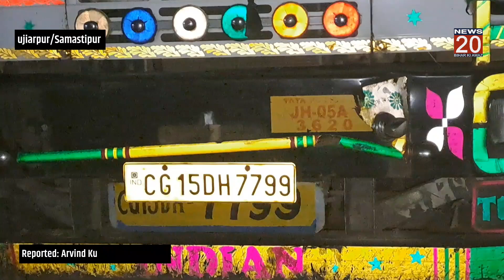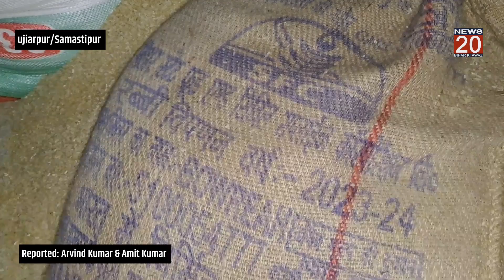🔴 BIG BREAKING: चावल गोदाम में अवैध चावल लदा ट्रक धराया, गोदाम सील।@NEWS20BIHARKIAWAZ ।